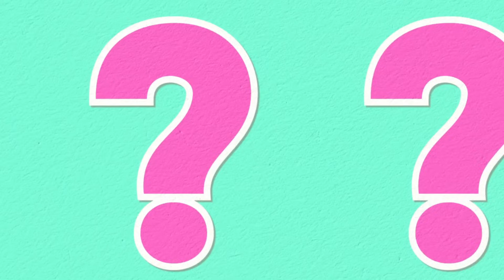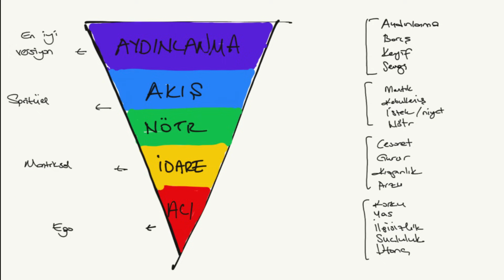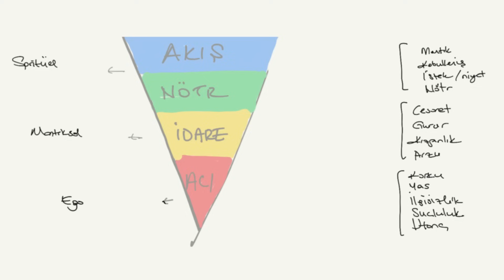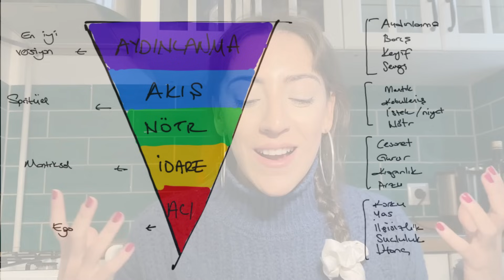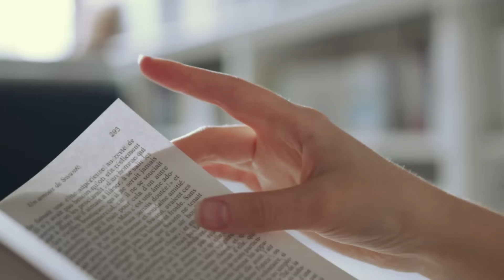niyetlerinle hizalanmak için adımlar | olmak yasası, çekim yasası frekansı, titreşimini yükselt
🦋┈➤ ZORLAMADAN, PEŞİNDE KOŞMADAN, KAYGILANMADAN, KORKMADAN HAYALLERİNİ GERÇEKLEŞTİRMEK İSTER MİSİN?

⛺️ MANİFESTLE! Video Kursu ile Engelsiz bir Ortak-Yaratıcıya Dönüş! Arzuları manifestlemenin teorik ve pratik sırlarına hakim ol

🪽Zorlukları ve 'dip'leri özgüvenle aşmak & hayatı kendi kurallarına göre yaşamak için 1-1 Strateji seansı oluştur

🧿Yaratıcı Dönüşüm Topluluğunun üyesi ol, seni istediğin hayatla hizalayacak en güncel kişisel gelişim ve spiritüellik sırlarını öğren

🚨Ekipmanını, görünüşünü ya da video editini değiştirmeden YouTuber olmak için mentorluk al

Medium: @asli.gibimidir